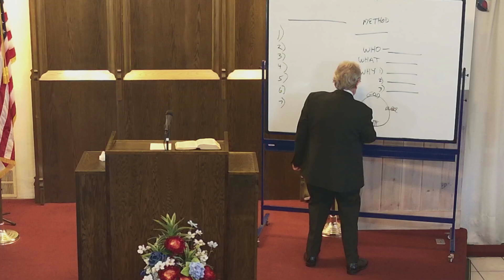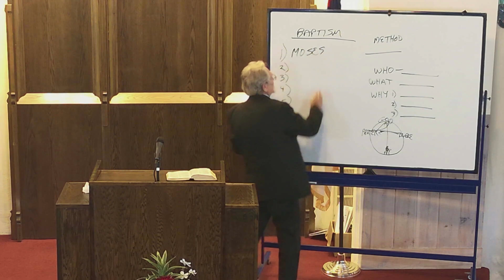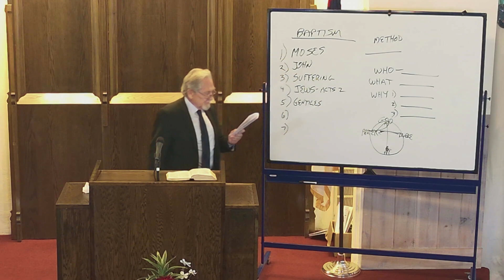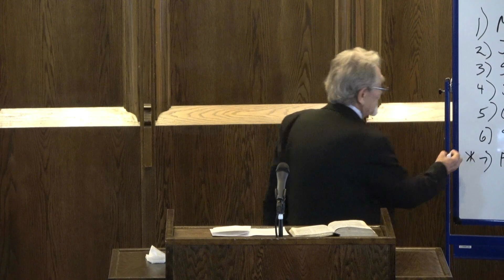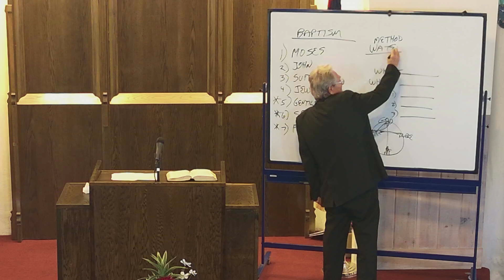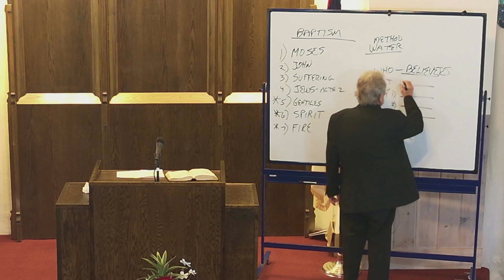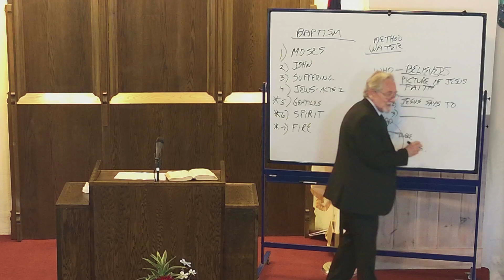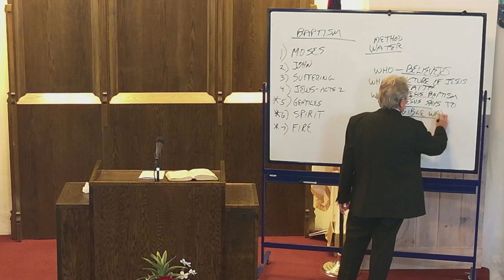The 7 Baptisms | David Swim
We believe that the true mission of the church is threefold: to glorify the savior, edify the saint, and evangelize the sinner.

Our channel consists of the uploads of sermons from our weekly services.

Our Pastor Joshua Stephenson learned the Bible under Dr. Peter S Ruckman. Therefore, the preaching and teachings focus on the KJV 1611 AV as the only word of God, Dispensationalism, Rightly Dividing the word of God resulting in TRUE sound doctrine.

Meeting Times:
Wednesday Meeting: 6:00 PM
Sunday School: 10:00 AM
Sunday Main Service: 11:00 AM

Pastor Joshua Stephenson (Pensacola Bible Institute)
Bible Believers Baptist Church